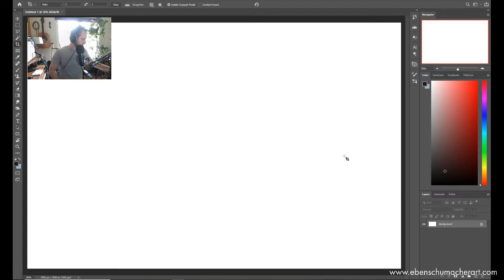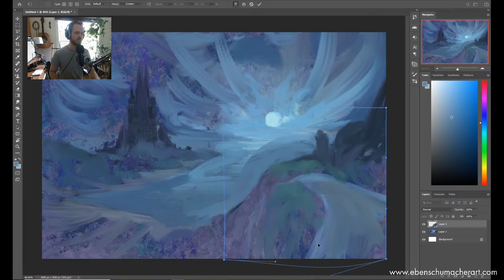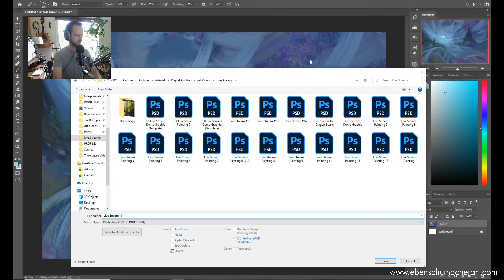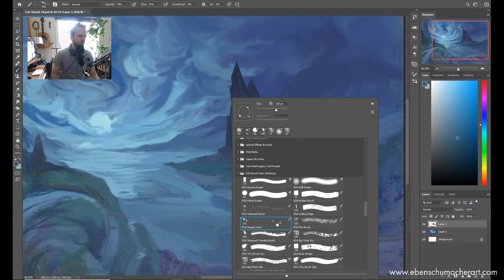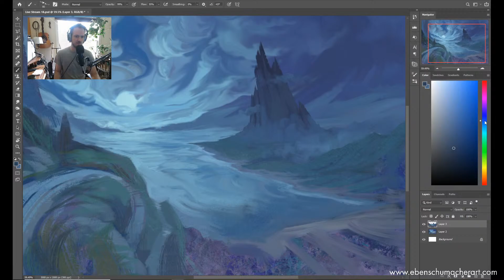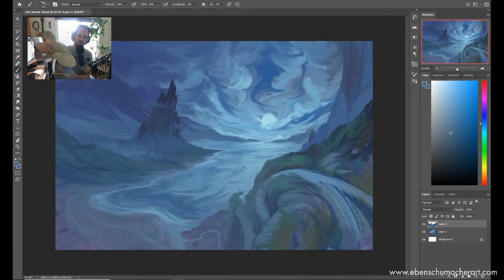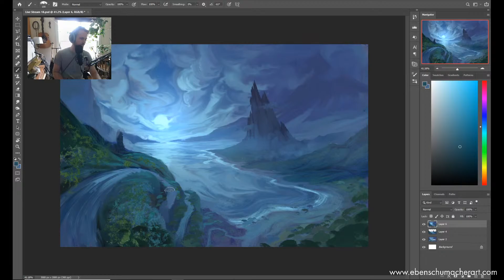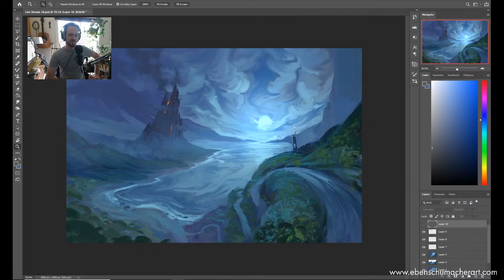Live Stream Digital Painting Demo #18 - Night Scene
Drop in and and let me know what you want to see today! I'll be demoing my brand new brush pack once again, which you can find